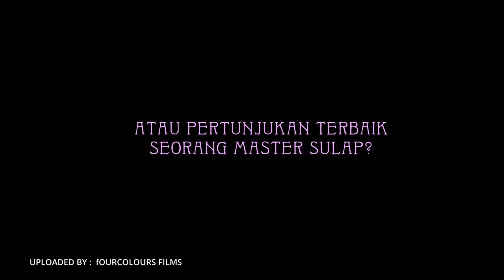Abracadabra: Dunia Sulap Penuh Keajaiban dan Nalar yang Ditinggalkan | ZOOM IN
AbracadabraFilm yang dibuat berdasarkan imajinasi liar kreatornya mengajak penonton berjalan-jalan ke negeri asing. Dialog-dialognya berbahasa Indonesia. Aksen beberapa tokoh di dunia Abracadabra kentara dari tanah Jawa. Namun menilik gaya berbusana, keseharian, dan ritual yang dijalani sejumlah tokoh, jelas tak biasa.
Ada banyak yang bisa dikulik dari Abracadabra. Karya Faozan Rizal ini bicara cinta, kejenuhan, keluarga, hingga kekuasaan dalam konteks lebih sempit. Menempatkan RezaRahadian sebagai pemeran utama, Abracadabra menyajikan ide dan gambar segar.